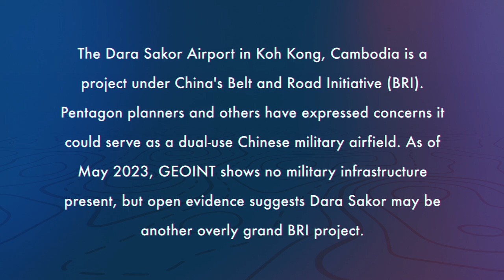NGA Tearline: Chinese Investment in Cambodia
What can GEOINT tell us about Chinese investment 💰 in Cambodia? The latest NGAtearline report with the Johns Hopkins School of Advanced International Studies analyzes the Dara Sakor Airfield, part of China’s Belt Road Initiative.

Since 2019, Pentagon planners and others in the defense and international affairs community have expressed concerns that Dara Sakor could serve as a dual-use Chinese military airfield and potential staging ground for Chinese military aircraft. However, as of May 2023, GEOINT shows no presence of military infrastructure.